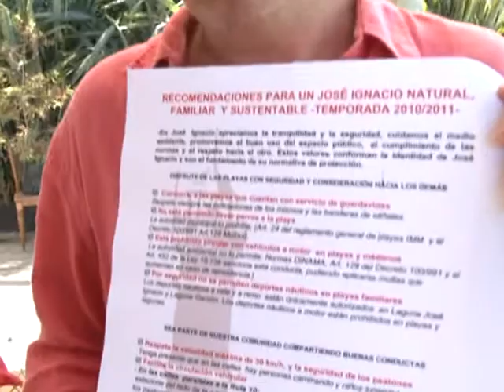Arabic-Web-José Ignacio, Uruguay's exclusive getaway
The turquoise waters and unending beaches of Jose Ignacio on Uruguay's coast is a hideaway for millionaires and stars, where real estate is booming.